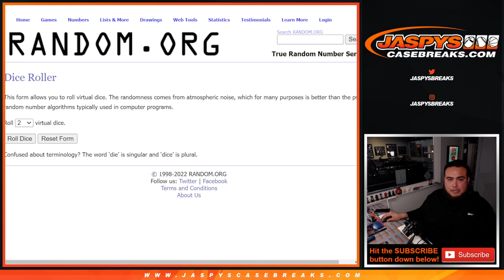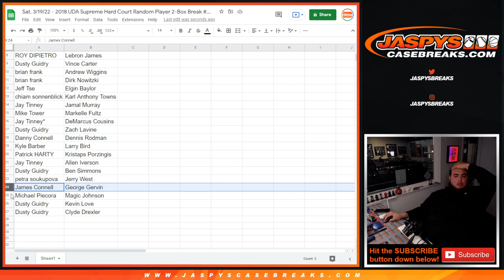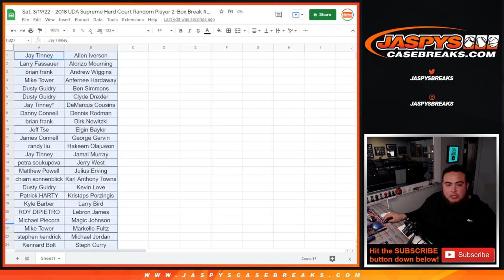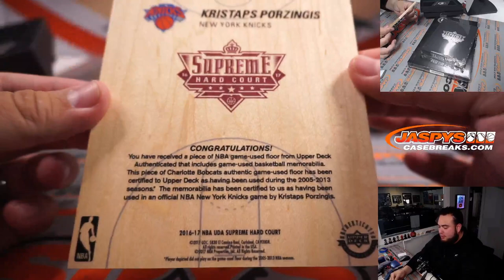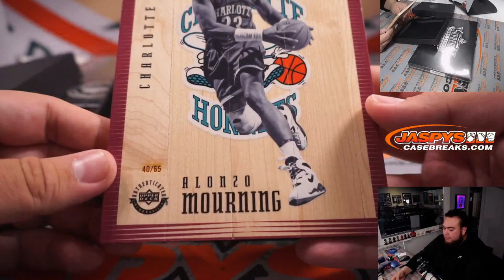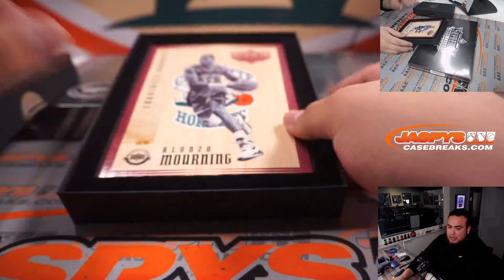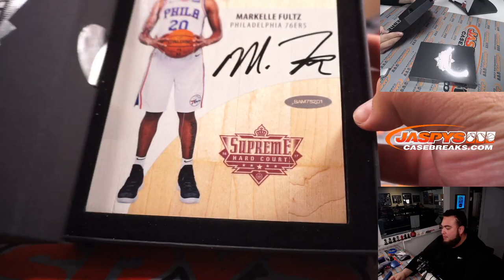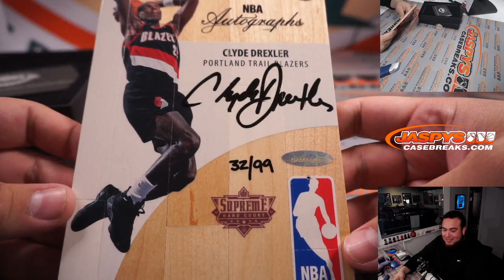Sat. 3/19/22 - 2018 UDA Supreme Hard Court Random Player 2-Box Break #67